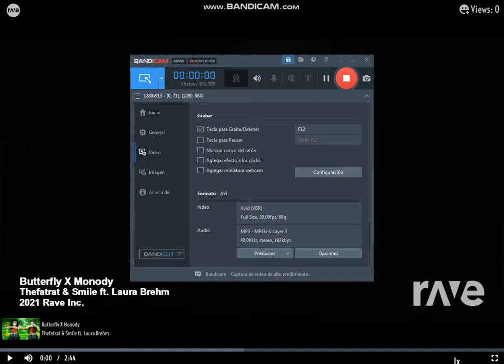Butterfly x Monody